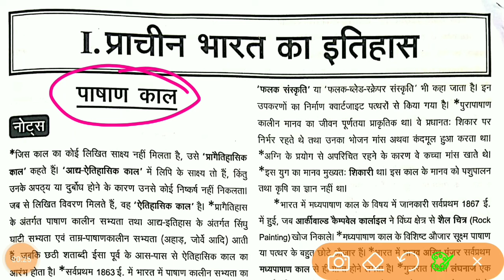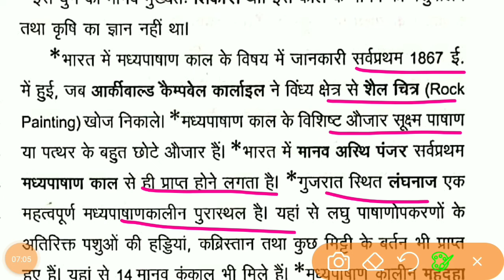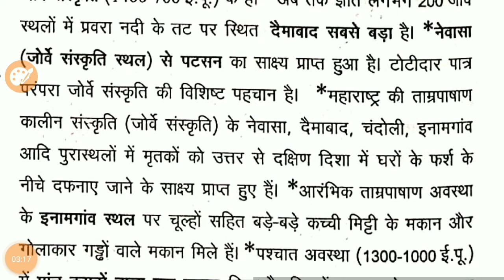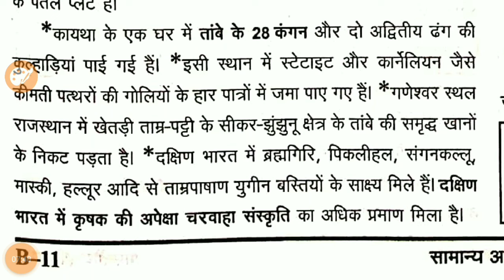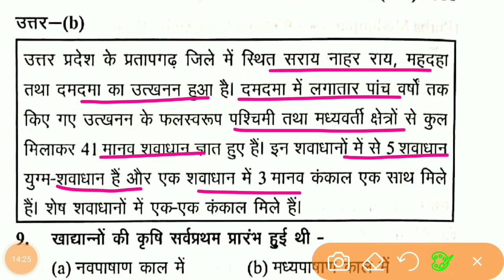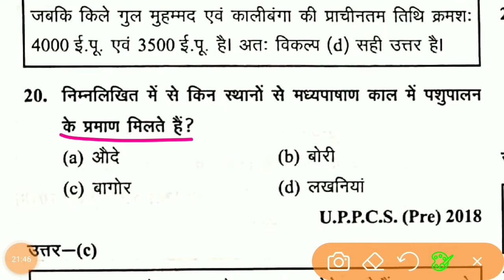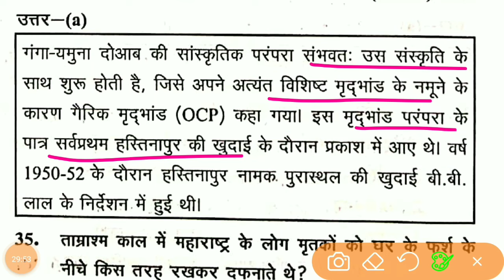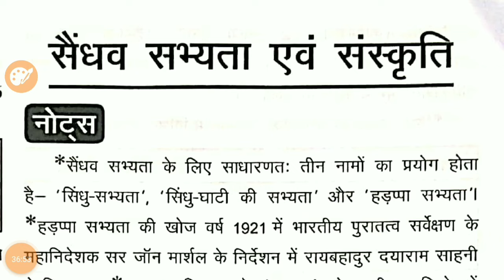घट्ना चक्र इतिहास - Lecture 1 - पाषाण काल - Ancient History - घटना चक्र 2023 - UPSC - PCS -BPSC-BSSC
subjects -  GHATNA CHAKRA HISTORY 2023

@घटनाचक्र2023
@ मापकयंत्रएवंपैमाने
@ghatna chakra chemistry
@घटनाचक्र
@घटनाचक्रइतिहास
@इतिहास
@प्राचीनभारत
@प्राचीनभारतकाइतिहास
@प्राचीनभारत
@संपूर्णप्राचीनभारतकाइतिहास
@प्राचीनइतिहास
@प्राचीनभारतकाइतिहासupsc
@प्राचीनभारतकागुप्तचरतंत्र
@प्राचीनभारतकाइतिहासoneshot
@प्राचीनभारतीयइतिहासकेस्रोत
@दक्षिणभारतकेप्रमुखराजवंश
@भारतकाइतिहास
@महाभारत
@indiangeographydetailedpart1(भारतकाभूगोलभागएक)
@राजीवरंजनप्रसाद
@प्रागैतिहासिक काल
@रामायण
@गुप्तचर
@हिस्ट्री
@पारसीधर्म
@श्रीकृष्ण
@अर्थशास्त्र
@पुरापाषाणकाल
@वाकाटकराजवंश

indiangeographydetailedpart1(भारत का भूगोल भाग एक)